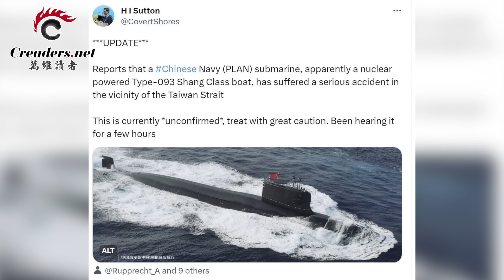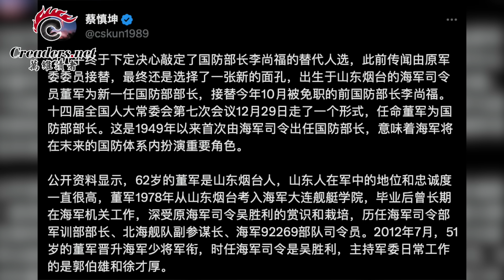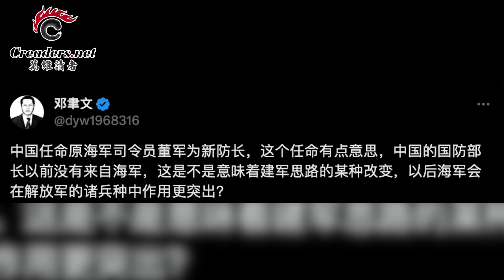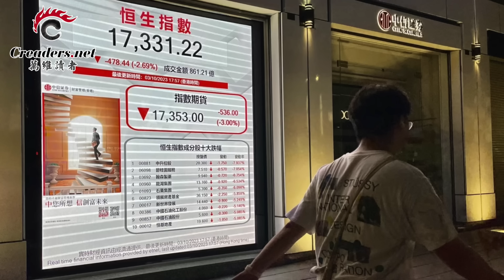沒想到 習最終選他上位；計劃曝光 北京打算廢掉香港？俄前議員警告：中共正100%複製俄羅斯（《萬維讀報》20231229-1 FACC）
00:00 引言
00:25 沒想到  習最終選他上位
04:46 計劃曝光  北京打算廢掉香港？
07:28 俄前議員警告：中共正100%複製俄羅斯